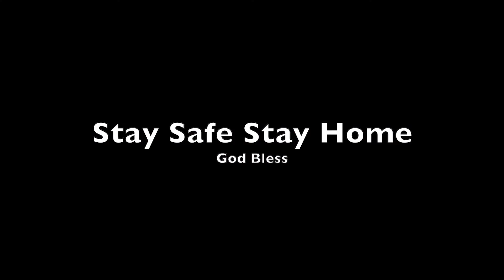Together we can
We can't fight this Pandemic alone.